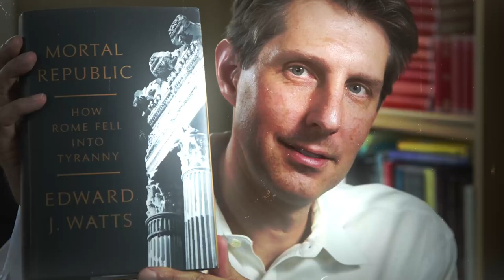How The Roman Empire Get So Large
How did the Roman Empire get so BIG? - The Expansion of the Roman Empire

The Roman Empire took over these lands by attacking them with military power that couldn't be beat, and it kept them by letting them run their own governments.

Edward J. Watts, a history professor at the University of California, San Diego, and author of Mortal Republic: The Rise and Fall of the Roman Republic, says that Rome's desire to grow had deep historical roots. How Rome became ruled by tyrants

"There's a story that goes back to Roman mythology and prehistory, and it's about how the city grew during the reign of the kings," he says. "Marcius was one of the first Roman kings from 642 to 617 B.C., and it is said that he grew the city and added more hills to it during his reign. So the idea that they should grow is deeply rooted in the history of both the republic and the monarchy that came before it.